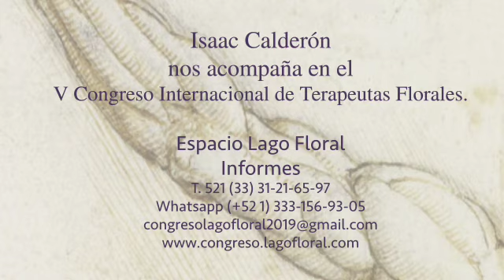Isaac Calderón en el V Congreso Internacional de Terapeutas Florales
V Congreso Internacional de Terapeutas Florales Octubre 2019 Presencial y Streaming/online
Sede: Hotel Real de Chapala en Ajijic, Jal. Mx

 Incluye talleres sin costo, cena de Bienvenida, actividades y acceder a todas las conferencias video-grabadas como memorias del evento .